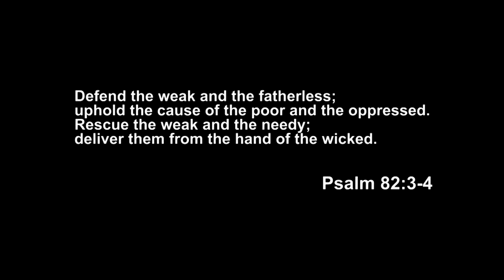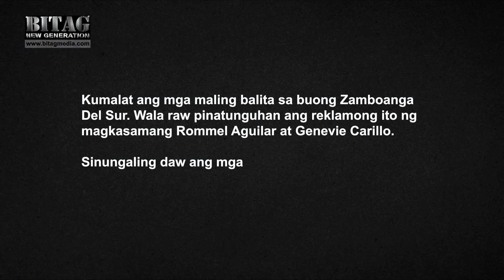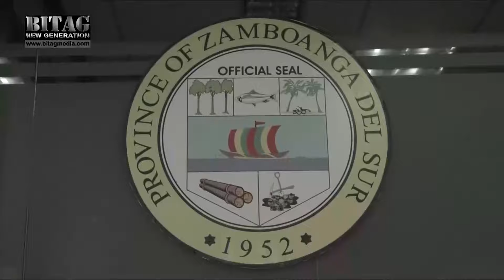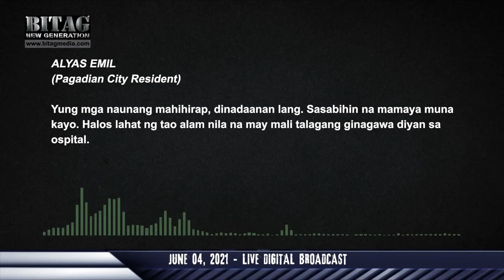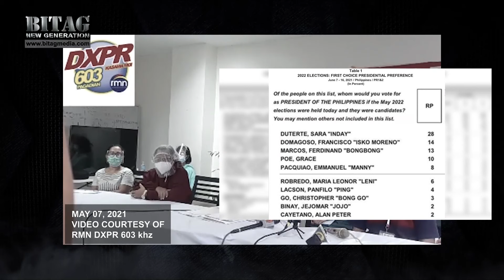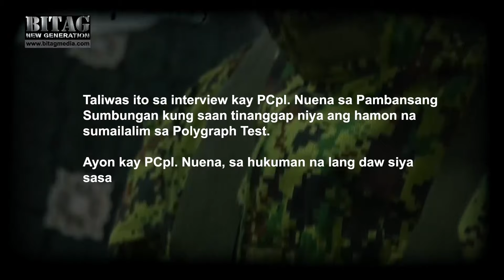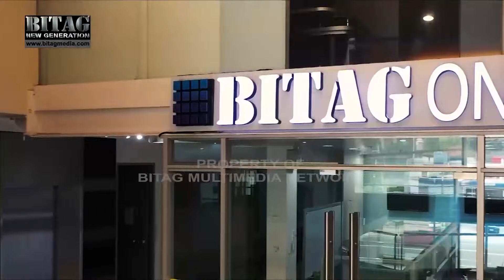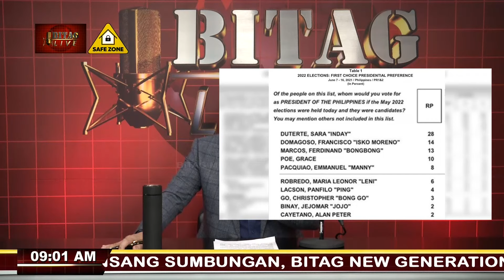BITAG Live FULL Episode | August 16, 2021 | Monday